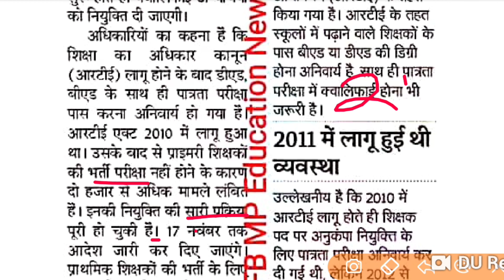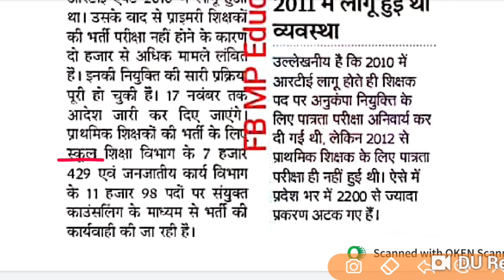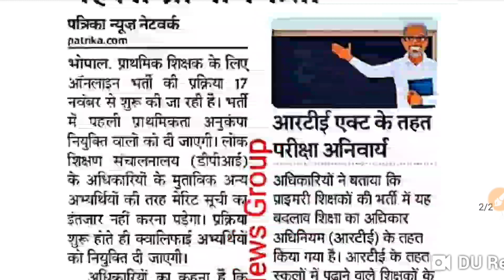म.प्र वर्ग 3 काउंसलिंग अपडेट/mp tet varg 3 cut off/mp shikshak varg 3 cut off/mp shikshak counseling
A S ACADEMY - RUN BY ARVINDRA SUMAN SIR

म.प्र. शिक्षक वर्ग 3 संबंधी अपडेट/mp tet new update/mp shikshak varg 3 cut off/mp tet varg 3 cut off

Mptet new update today
Mptet cutoff 2022, Mptet varg 3
Mptet exam 2022
Mptet cutoff
Mptet varg 1 2 3 update
Mptet counselling
Mptet 51000 post increase update
Mptet post increase
MPTET VARG 3 भोपाल आंदोलन
Mptet today bhopal protest
म.प्र शिक्षक संबंधी नई अपडेट l DPI का नया आदेश जारी
अधिकारियों के साथ CM शिवराज सिंह की बैठक
Mptet new update l Mptet cutoff l Mp police result update
Mptet counseling
Mptet New Update l Mptet exam 2022 l Mptet 2nd counseling l Mptet varg 3 cutoff,
Mppeb new vacancy update l mptet cutoff 2022 l mptet new update
म.प्र नई भर्ती संबंधी बड़ी अपडेट  Mppeb new vacancy पद वृद्धि संबंधी बड़ी अपडेट  Mptet 2nd counselling update Mptet varg 3 cutoff 2022
Mptet new vacancy update l भर्ती संबंधी विभाग का नया आदेश जारी l Mptet cutoff 2022, mptet new update
म.प्र शिक्षक भर्ती संबंधी बड़ी अपडेट
Mptet exam 2022 l mptet new update l mptet cutoff 2022 l mptet result 2022 l mppeb new update
Mptet varg 3 Exam l Document Verification में कौन कौन से डॉक्यूमेंट लगेंगे? l Mptet Document Verification
Mptet Varg 3 Document Verification Process l Mptet cutoff l Mptet Result
Document for mptet document verification
वर्ग 3 संबंधी बड़ी अपडेट l Mptet varg 3 cutoff l Mptet result 2022 l Mptet new update
Consolidated position, Nil/open, Class/open Meaning
 varg 3 andolon
Mptet Varg 3 Result
Mptet Rank and marks
Mptet varg 3 post l पद वृद्धि पर DPI कमिश्नर ने क्या कहा?
Mptet Exam Update
Mptet Varg 3 Guest Faculty Reservation l वर्ग 3 में अतिथि शिक्षकों को आरक्षण मिलेगा?
samvida shikshak 25% aarakshan
Mptet guest faculty reservation 2022
mptet varg 3 normalisation koun si shift easy,moderate,tough
mptet cutoff mp tet varg 3 documents verification 2022
How many post in Mptet varg 3 exam 2022
2022 में वर्ग 3 में कितने पदों पर भर्ती?
Mptet result date l वर्ग 3 रिजल्ट कब आएगा ? कितने पदों पर भर्ती होगी? mptet post
mp tet varg 3 cutoff 2022, varg 3 expected cutoff 2022
mptet cutoff marks category wise
वर्ग 3 संबंधी जानकारी
mptet exam update 2022
mptet new update 2022
First rank in mptet varg 3 exam 2022
Samvida varg 3 topper interview 2022
Mptet complete exam process
Mptet varg 3 post announce
Mptet cutoff marks
Mptet safe rank
Mptet varg 3 revised result out
Mp teacher new transfer policy
Mptet today update
mp new 1 lakh vacancy update
Mp government 1 lakh vacancy details
Mp teachers today bhopal andolan
Mptet new rule book
Mptet varg 1,2 counselling process
Mptet varg 1,2 rule book 2022
indore satyagrah